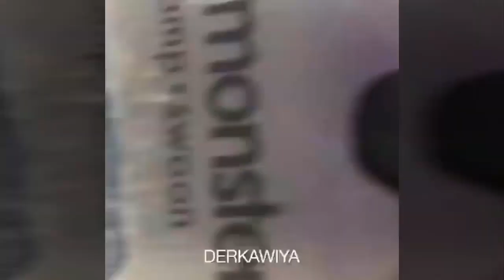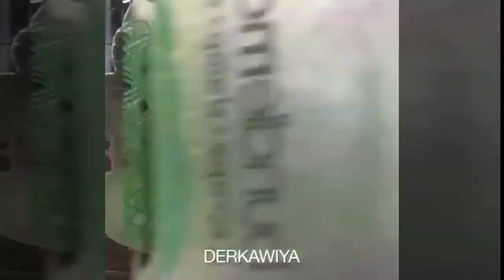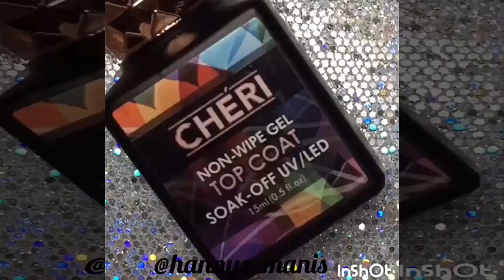Beautiful Nails 2021 ♥ ♥ The Best Nail Art Designs Compilation